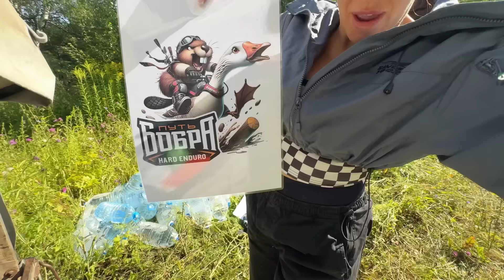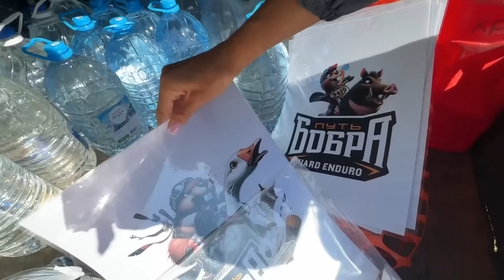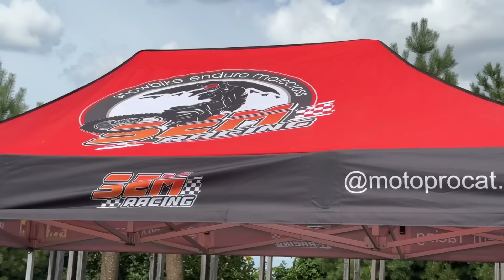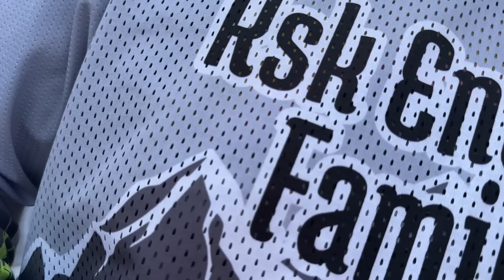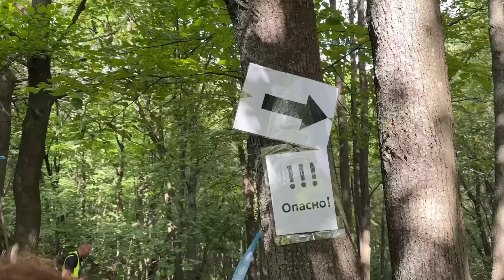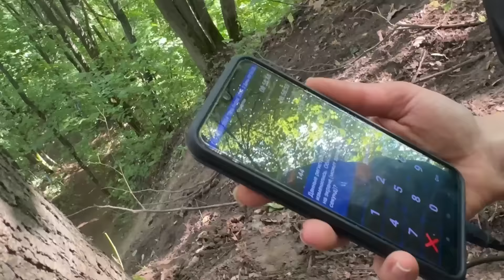Путь Бобра 2024: красивейший пролог сезона, глубокая грязь, жара, гонщики со всей России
Я много слышала о гонке "Путь Бобра", которая ежегодно проходит в Нижнем Новгороде, но все не удавалось приехать. В начале сезона 2024 я решила, что точно должна побывать там и сделать для вас видео. Так случилось, что я не просто снимала контент и брала интервью, а комментировала весь пролог и вела награждение гонки. Это был новый опыт для меня. Ведь только прилетев с Сахалина, где я так же комментировала и вела гонку, меня пригласили это делать в Нижнем. И, честно признаюсь, да, я насладилась самим процессом.
Уровень организации эндуро гонок как фестиваля, как именно  праздника, интересного мероприятия - очень вырос в России за последние 3 года. И мне, честно признаться, даже сложно выбрать какую-то одну гонку из всех. Но тут, точно могу сказать, что Путь Бобра - одна из самых дружественных по атмосфере. А пролог, финальные заезды которого были в ночи - это настоящее шоу!

Реклама ООО «Роллинг Медиа». ИНН 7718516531. Erid: 2Vtzqwb8mRa